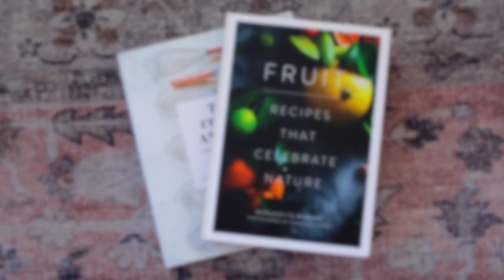The Best Gifts for Home (Dyson V10 Vacuum, Samsung Frame TVs and more!)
I'm so excited to partner with eBay to share some gifts for the home that are great deals. I love how you can get these name-brand items such as Dyson, Samsung, Smeg and more at a really good price.